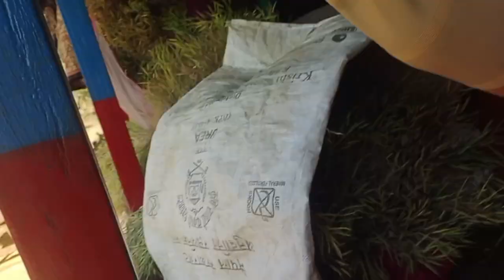Old Vlog 🫵😱 (Gau Ghar Ma Kahile Pani Nasakine Kam) एउटा सक्यो फेरि अर्को UFF🥱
Channel Name :- Aakash Nepali Vlogger

Keyboard :-
vlog
Vlogs
vlogger
firstvlog
viralvlogs
nepalivlog
pardeshivlog
viral
viralvideo
motivation
support
Vlog Video
lifestyle vlog
lifestyle vlogs
nepali vlogs
nepali vlog
pardeshi vlog
pardeshi vlogs
nepali lifestyle vlog
nepali lifestyle vlogs
pardeshi lifestyle vlog
pardeshi lifestyle vlogs
Nepali Vlog Video
nepali vlogger
nepali vlogger lifestyle
anil sunar
Ratan karki
pridev joshi
MRB Vlogs
Dohori
Family
Prasanna lama
cool boy
Raj Kumar Thapa Magar
laxmi shrestha
Best vlogger
Aakash Nepali